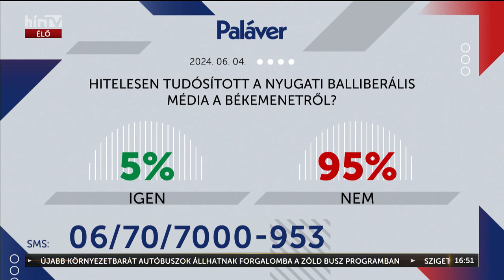Paláver (2024-06-04) - HÍR TV